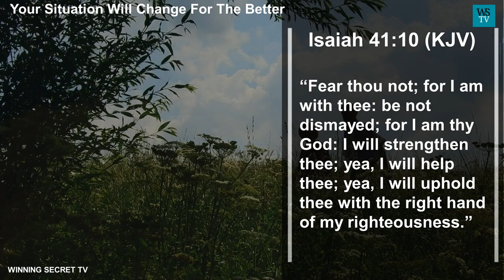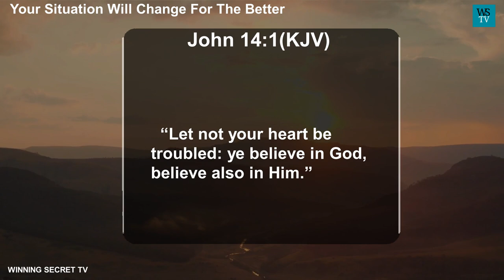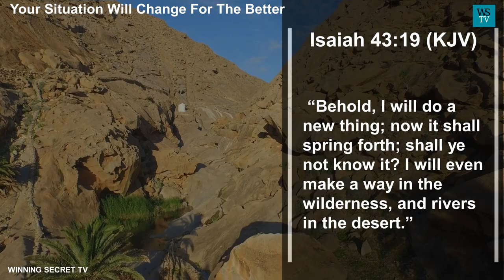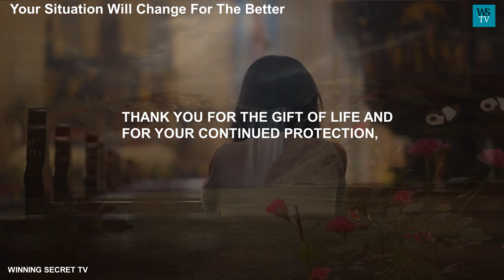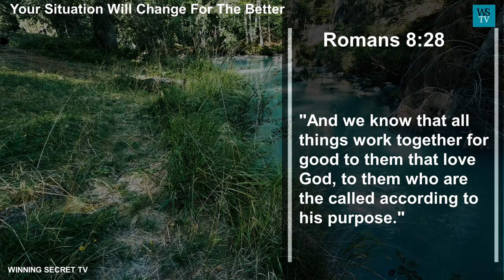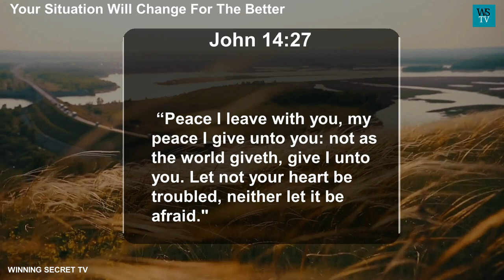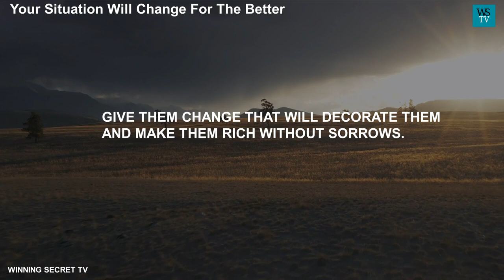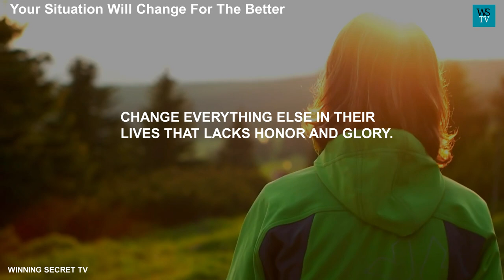Your Situation Will Change For The Better - Prayer For Miracle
Your Situation Will Change For The Better

There's nothing God can not do.
Isaiah 41:10 (KJV) says:
Be encouraged by the promises of God.
God urges you not to fear or be dismayed.
He has got all it takes to change any situation.
The Lord promises you help and strengthening.
What other help can be as good as God's help?
So why worry?
Why do you want to end your life?
Who told you you were alone in this situation?
Who told you that you are not loved?
Have faith and be faithful in believing and following God; never be unwavering.